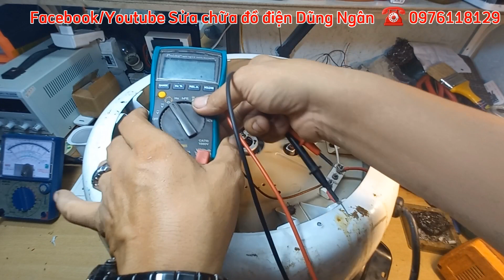Nồi cơm điện Cuckoo GK_3000 cơm chín rơ le chính(nấu) nhảy, nhưng nồi vẫn đun đến...cháy cơm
"Lãnh sờ đạo đã buống tay nên nhân viên đừng cố níu kéo, bạn sẽ bị thay thế - DungNganTech"